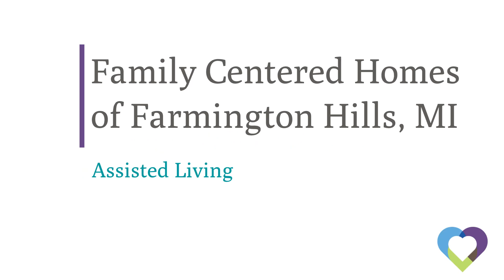Family Centered Homes of Farmington Hills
Family Centered Homes is located in Farmington Hills near Middlebelt and Northwestern HWY and provides 24/7 care from highly skilled and dedicated staff as well as three home cooked, delicious and nutritious meals plus snacks. They provide care services such as Diabetic Monitoring, Tube feeding Management, Oxygen Management and Wound Care. Full assistance with personal care and activities such as shower, bathing, dressing, toileting, grooming, eating, socialization, orientation, and communication are also available. Your CarePatrol Senior Advisor has personally pre-screened and reviewed this residential care home which is licensed by the State of Michigan to offer the utmost care and service.

Are you looking for the best senior care in Farmington Hills but not sure where to start? You don't have to figure it out by yourself. CarePatrol can help guide your family through this challenging time. Every facility is personally visited by a CarePatrol Senior Consultant to provide choices in senior care facilities that will be the best fit. Each senior living facility that is recommended is checked for care and safety violations. A CarePatrol consultant will tour with you at the facilities so you can make sure you or your loved one will be cared for in the manner you desire. Best of all, the personalized service provided by each CarePatrol Senior Care Consultant is free to the family.

CarePatrol is your guide to find assisted living in Farmington Hills, MI. We are the free community senior care referral service in Farmington Hills. CarePatrol can assist you and your family in finding quality, top rated Assisted Living, Independent Living, Memory Care, Nursing Homes and In-Home Care.